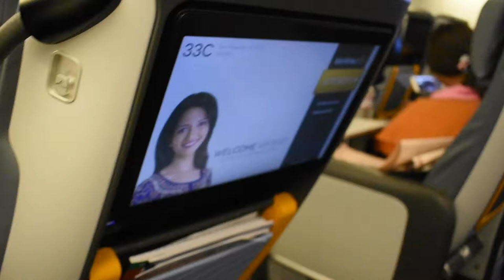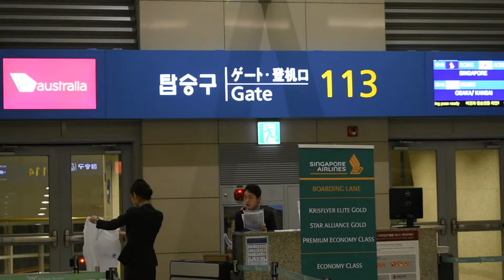Singapore trip (Day 1 part 2) probably the only time I'll get to Korea.